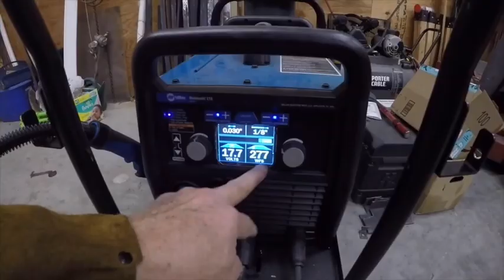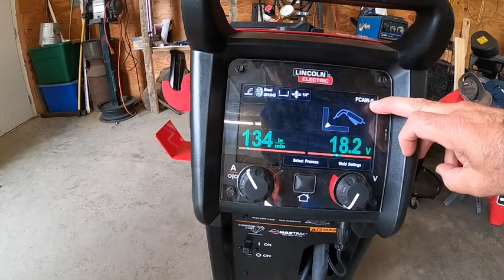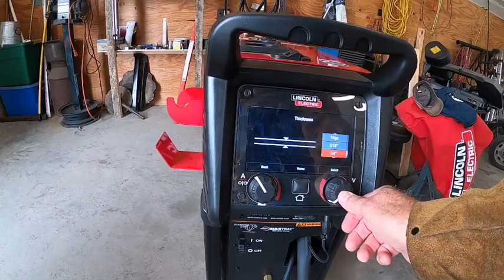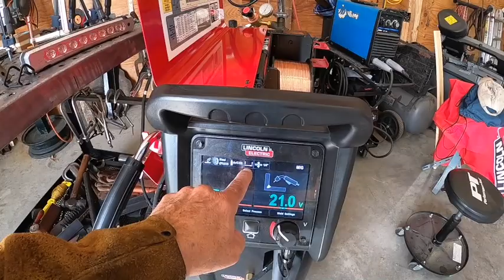A Bigger Mig Welder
I wanted a welder with a longer duty cycle than my multi process welder allowed so I thought about upgrading.  I finally landed on the Lincoln Power Mig 260.  It is a heavy machine weighing in at 260 pounds.  It is definitely not a suitcase welder.  It has the power to weld up to 1/2" mild steel.